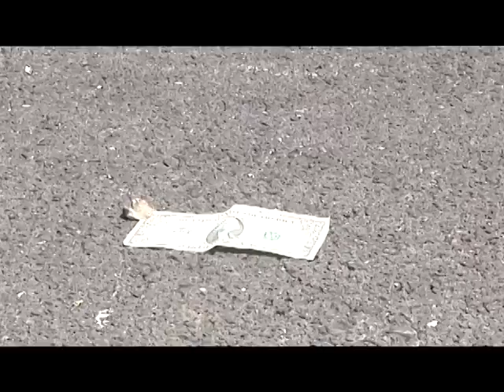Getting Run Over By A Car (Video Production Project)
This was a Video Production project and therefore I really hope I don't have to explain the assignment.

Wanna see what else I'm doing?